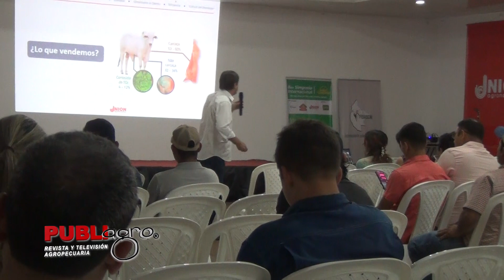🌱🐮🤠Terminación intensiva a pasto como herramienta.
En el marco del 8vo Simposio Internacional "Más terneros" organizado en la ciudad de Trinidad - Beni, Luis Hipolito Gomes, destacó la terminación intensiva a pasto como herramienta.